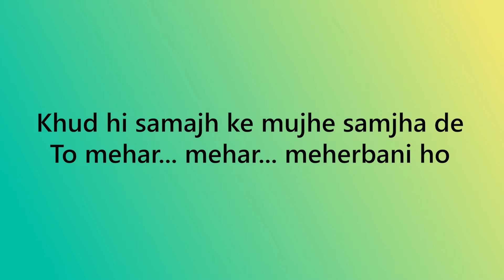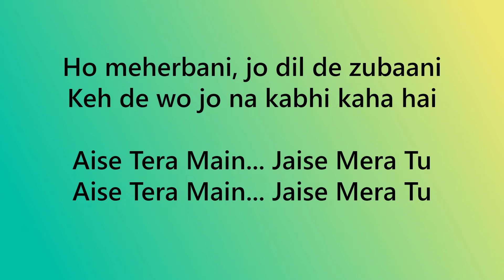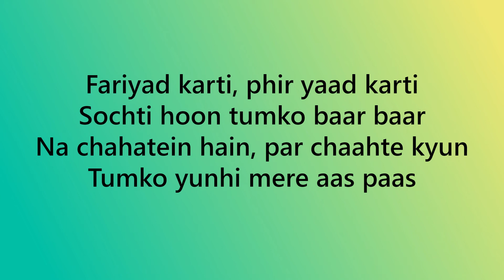Jaise Mera Tu - Happy Ending Karaoke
You might wanna watch the announcement video !